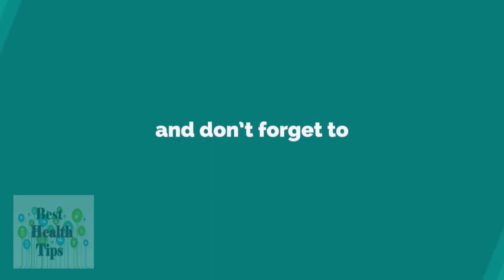ज़िद्दी से ज़िद्दी पिम्पल्स, दाग धब्बे व पुराने निशान जड़ से ख़त्म करने का अचूक उपाये | Remove Pimples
ज़िद्दी से ज़िद्दी पिम्पल्स, दाग धब्बे व पुराने निशान जड़ से ख़त्म करने का अचूक उपाये | Ek baar jarur ajmaye..aur 7 dino k andar paye pimple va pimple ke dado se chutkara.

Also Watch :-